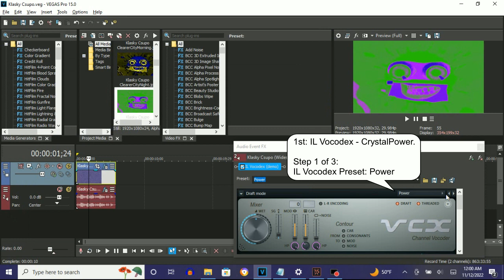How To Make CrystalPower On Vegas Pro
Made on Saturday, ‎November ‎12, ‎2022, 12:05:49 am to 12:06:08 am

How To Make CrystalPower:

(VideoFX)

1st: Gradient Map - CrystalPower

0;  R:  37, G:  210, B:   0, A: 255
1;  R: 180, G:   15, B: 255, A: 255
2;  R:   0, G:    6, B: 180, A: 255

(AudioFX)

1st: IL Vocodex - CrystalPower

Step 2 of 3:

Carrier Tone (Keyboard Preset): Ensemble

Step 3 of 3:

Key Set

10th White Key
14th White Key

Klasky Csupo Center Effects in CrystalPower